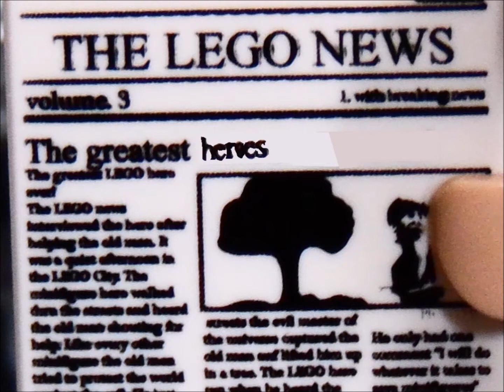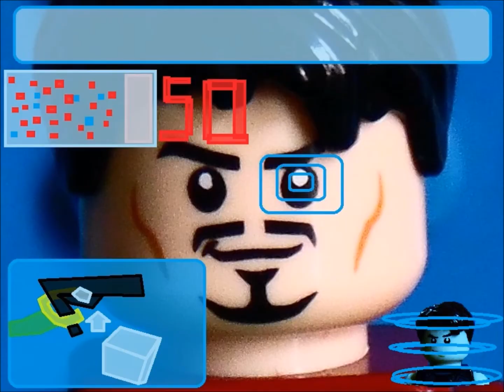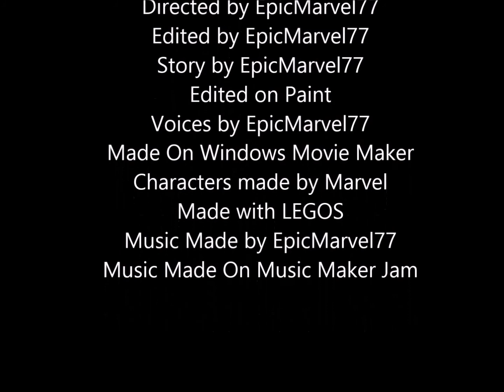Lego Avengers Unite (Part 2)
The second and last part of Lego Avengers Unite. The Avengers are now heading to the Hydra base.